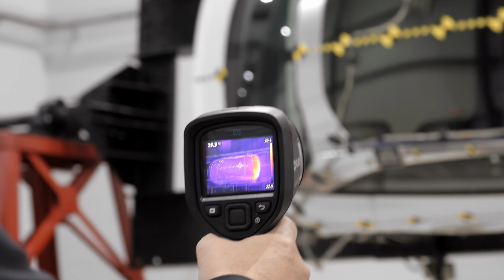Crash Testing Lucid Air Lucid Motors